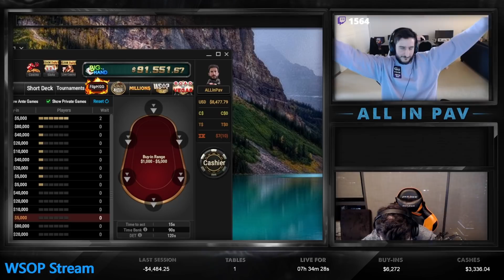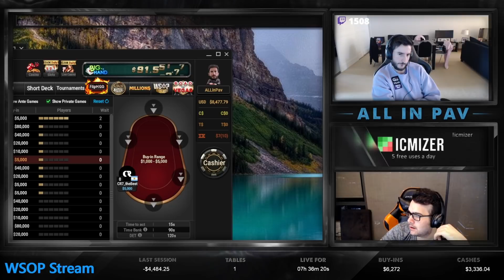PLAYING $5,000 CASH GAMES TO SAVE THE SESSION!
👇Become a WINNING player at Upswing Poker 👇

Beginner at PLO?

*THE LINKS ABOVE ARE NOT GAMBLING SITES, PLEASE DON'T STRIKE ME YOUTUBE!*

My name is Pav. I'm a 28 year old Poker player from South Australia, playing professionally in Auckland, New Zealand.

Streamed on: Aug 6!